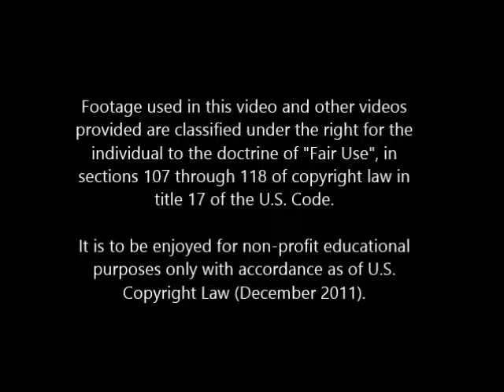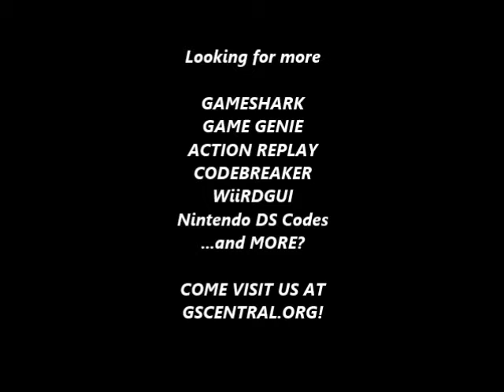GSCentral.org - Mortal Kombat II (W) (GEN) - Auto Friendship (GG)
Auto Friendship
AB1T-CA4G
BT9T-CA3T
By Galoob.